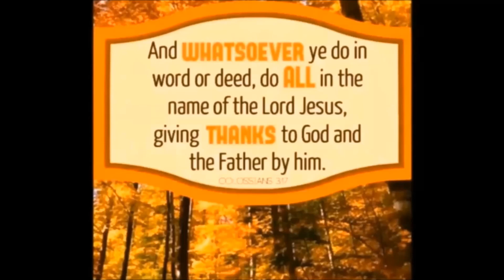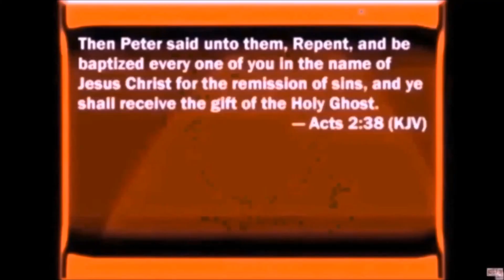The Power of an Altar by Sam Emory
In Jacob's life, he made a altar and met God. In our lives, we need to know how to build an altar; as there are gates or portals that we can access to God by. By the latar we make, we gain power in our lives. When can only see God through the name and way of Jesus. In desperate times, desperate measures are taken. We are in the last days, wherein many types of evil are arising. However through God we can be overcomers. Often, one must pray and seek God to be delivered.